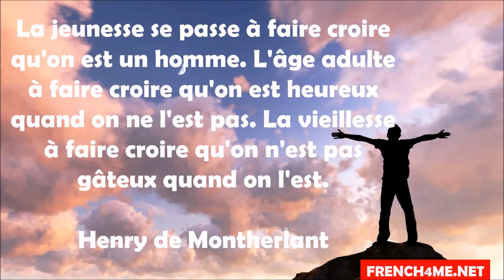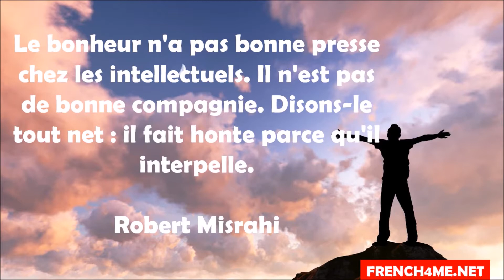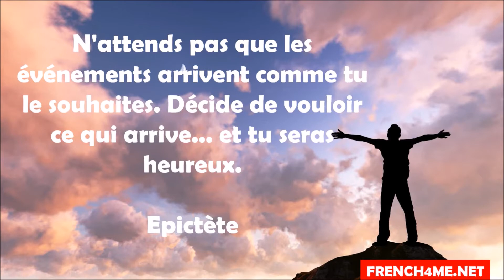Lezione di francese # 10 citations sur le bonheur # Vol 17